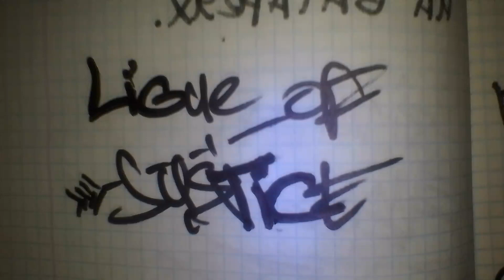We Are! Join!